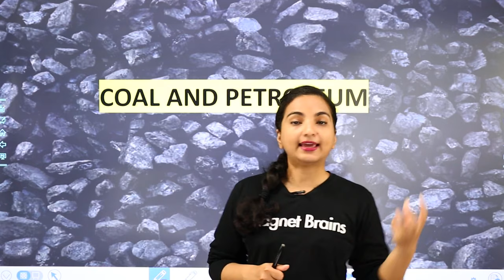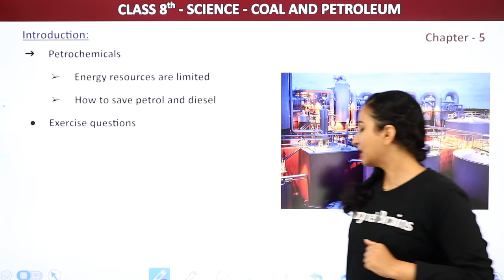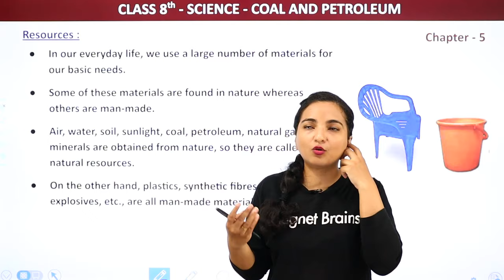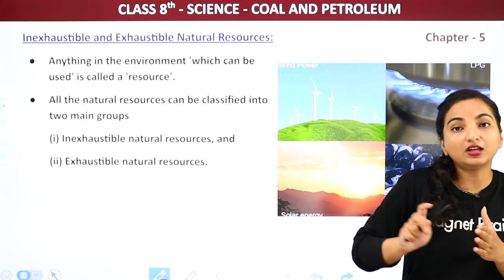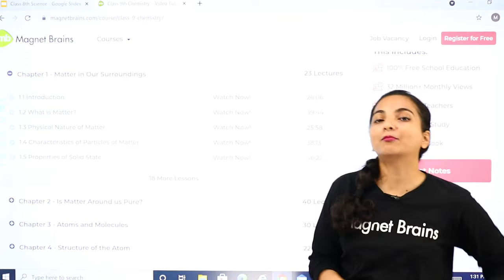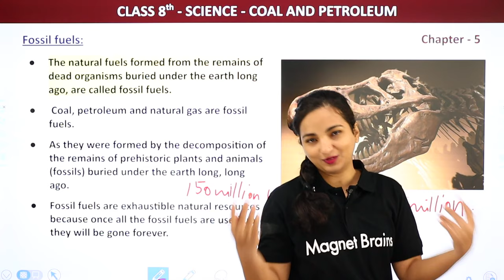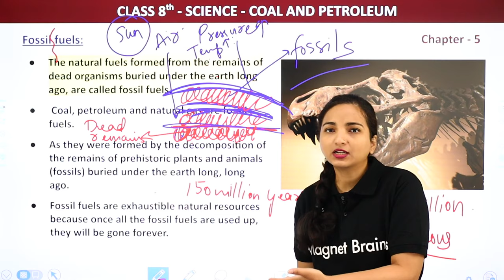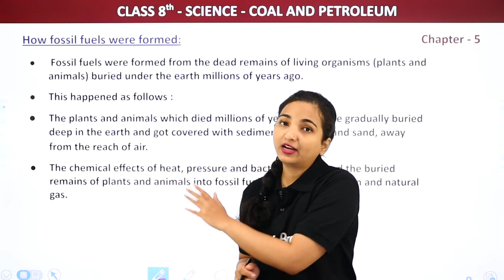Class 8 Science Chapter 5 | Coal And Petroleum Full Chapter Explanation (Part 1)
✔️ Class: 8th
✔️ Subject: Science
✔️ Chapter: Coal And Petroleum
✔️ Topic Name: Coal And Petroleum Full Chapter Explanation (Part 1)
✔️ Topics Covered in This Video: Full Chapter Explanation of Class 8 Science Chapter 5 Coal And Petroleum (Part 1)
00:00 Coal And Petroleum Introduction: Explanation
1:14 Introduction of Coal And Petroleum
17:53 Resources
34:46 Inexhaustible & Exhaustible Natural Resources
56:12 Fossil Fuels
1:30:15 How Fossil Fuels were formed